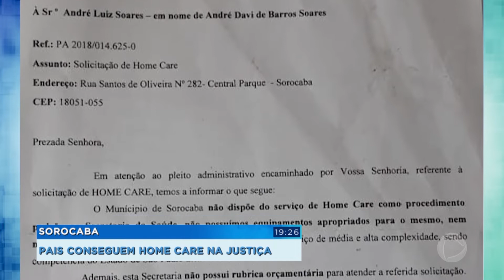Sorocaba: pais conseguem home care na justiça